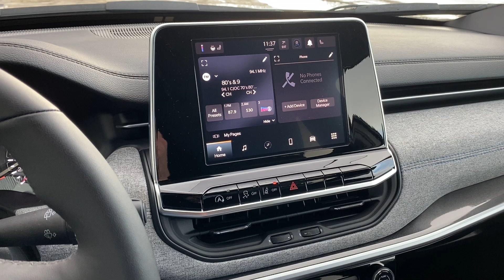2025 JEEP COMPASS NORTH 4X4 - T6274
Elevate your adventures with the 2025 Jeep Compass North 4x4, designed for those who crave exploration and the thrill of the great outdoors. Finished in Silver Zynith with a stylish Black interior with Black heated cloth and vinyl seating with a heated leather-wrapped steering wheel, this compact SUV not only looks stunning but also delivers exceptional performance and safety.

Under the hood, the 2025 Jeep Compass North boasts a powerful 200 hp 2.0L DOHC I4 DI turbocharged engine paired with an 8-speed automatic transmission. This dynamic combination ensures you have the power and efficiency you need for any journey, with up to 7.4L per 100 km highway. The Selec-Terrain Traction Management System adapts to various conditions, allowing you to conquer diverse terrains with confidence.

Safety is paramount in the Compass, equipped with advanced features like Forward Collision Warning with Active Braking, Pedestrian/Cyclist Emergency Braking, and Drowsy Driver Detection. The Active Lane Management System keeps you centered on the road, while the ParkView Rear Back-Up Camera ensures you reverse with ease. Enjoy the peace of mind that comes with Electronic Stability Control and Trailer Sway Control, making every adventure as safe as it is exciting.

Step inside, and you’ll find premium cloth/vinyl bucket seats, complete with heated front seats and a heated steering wheel for ultimate comfort. The UConnect 5 system, featuring an 8.4-inch touchscreen display with Bluetooth, wireless Android Auto and wireless Apple CarPlay keeps you connected on the go, while the Remote Start System, intelligent keyless entry and push-button start add convenience to your day-to-day driving.

With its combination of style, safety, and adventure-ready features, the Jeep Compass is ready to take you wherever the road leads.

Legacy Dodge Claresholm
5202 - 1st Street W
Claresholm, AB
T0L 0T0
Canada

While every reasonable effort is made to ensure the accuracy of this information, we are not responsible for any errors or omissions. All prices subject to GST. Pricing and availability may change without notice. Please verify any information in question with Legacy Auto Group. AMVIC Licensed Dealer.